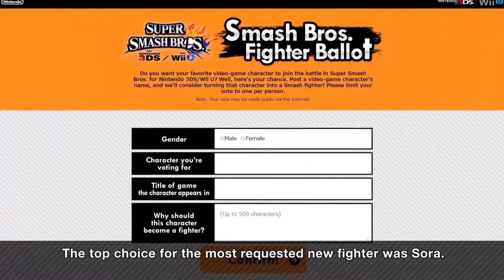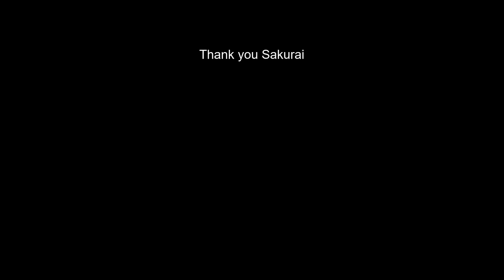REACTION TI SORA IN SMASH!!!!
Sora from Kingdom Hearts is in Smash. Soar from Kingdom Hearts is in Smash. Sora from f#$*ing Kingdom Hearts is in Smash.